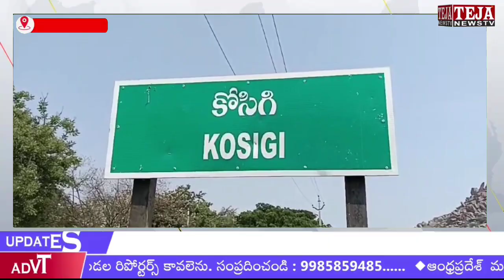బతుకు బారమాయే వలసే దిక్కాయే - వలసబాట పట్టిన కోసిగి ప్రాంత వాసులు || Teja News TV